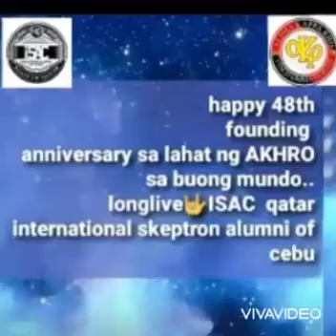Happy 48th yrs. founding anniversary ISAC QATAR - international Skeptron Alumni of Cebu AKP 🤟🤟🤟🤟